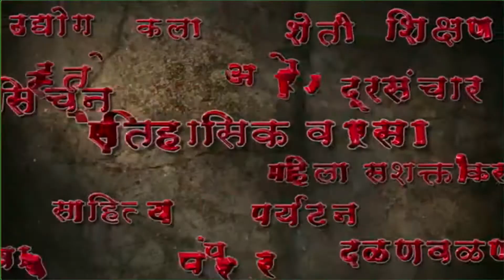"पेट्रोल पंपमधून होणारा फायदा पोलीस कर्मचाऱ्यांच्या कल्याणासाठी वापरणार" - तेजस्वी सातपुते